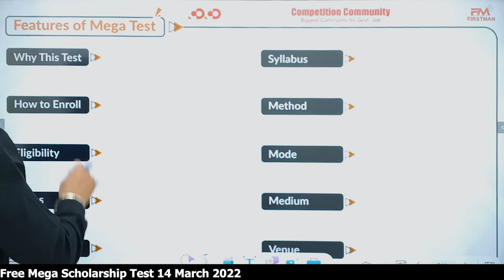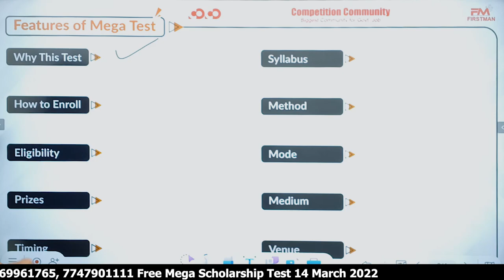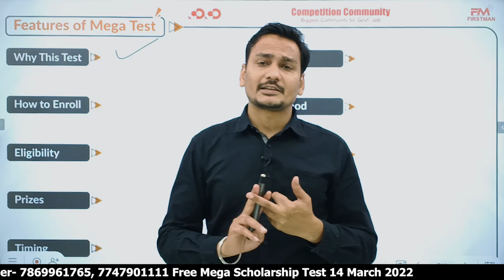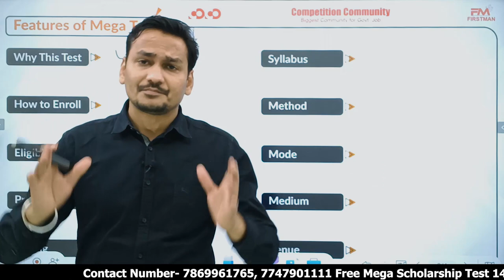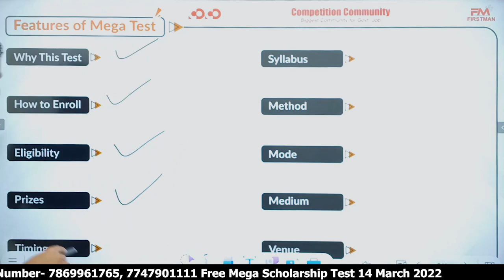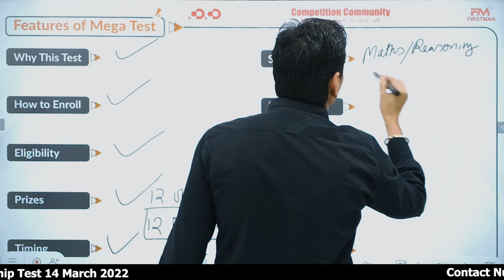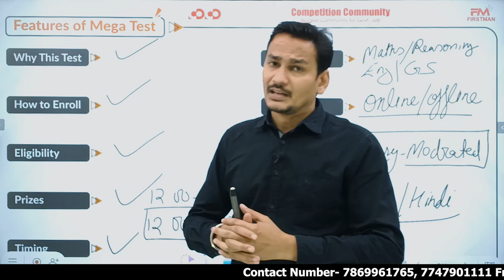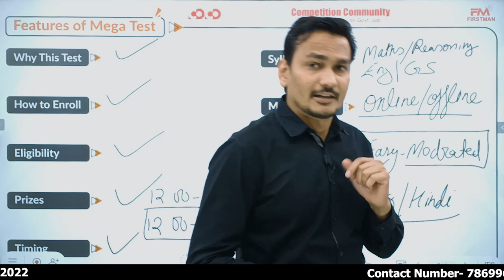Free Mega Scholarship Test | Dheeraj sir | Competition Community